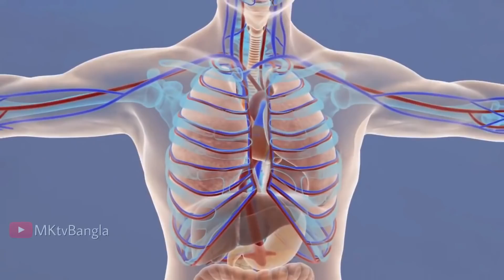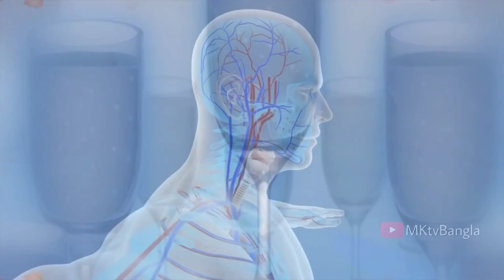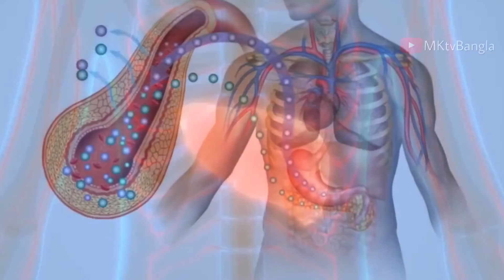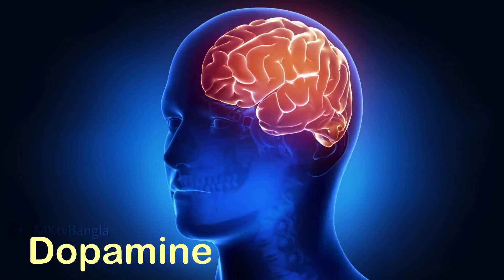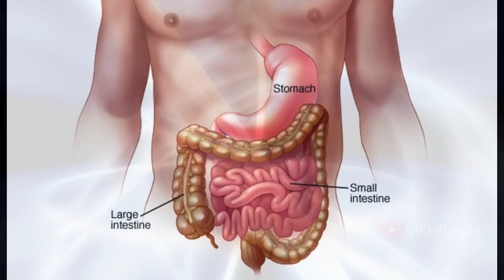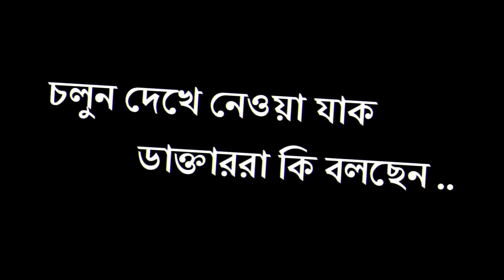এই ভিডিওটি দেখার পর আপনি আর কোল্ড ড্রিংকস খাবেন না | YOU WILL NEVER DRINK A COKE AFTER WATCHING THIS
How Body Reacts to Cold Drink/ Side Effects Of Cold Drinks in Bengali:

In this video, we are going to look at what exactly is happening/happens while you DRINK A COKE and How Body Reacts to Cold Drink? We will also know what are the side effects of cold drink or soft drinks.

                Medical professionals have been warning us about the effects cold drinks/  soft drink consumption for years. That doesn't seem to sway people from their sugary habit though. With a nation headed face first into obesity, it’s scary to see what the effects Coca Cola is having on our bodies.

📌 Note : This video is made for educational or informational purpose only.